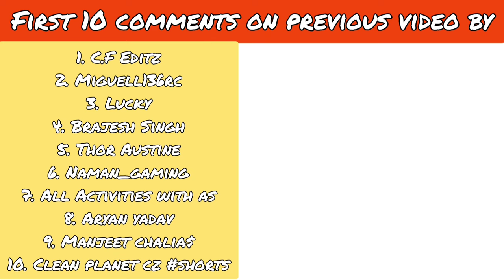JLB Cheetah RC Car Tug of War | Remote Control Car | High Speed RC Cars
Buy These -

XLF X03 A

JLB Cheetah RC Car

Cover topic :-

1. JLB Cheetah RC Car vs XLF X03
2. JLB Cheetah RC Car
3. Wltoys 12427
4. Wltoys RC Cars
5. RC Cars Tug Of War